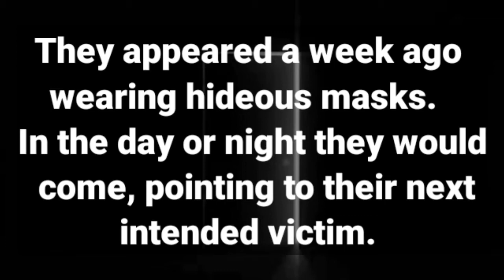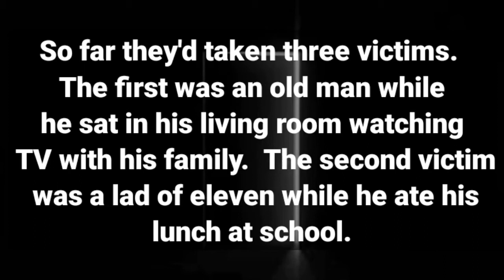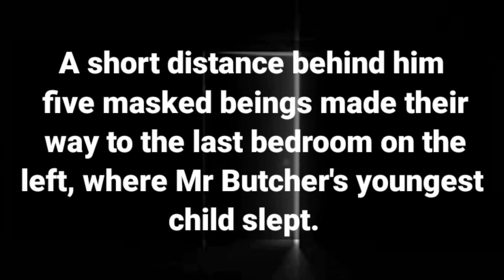A HORROR ONE | STEPHEN PEARMINE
LEARN ENGLISH TUBE
Audio stories with subtitles
LEARN ENGLISH TUBE

LEARN ENGLISH
IMPROVE YOUR LISTENING SKILLS THROUGH ENGLISH STORIES
IMPROVE YOUR LANGUAGE SKILLS THROUGH ENGLISH STORIES